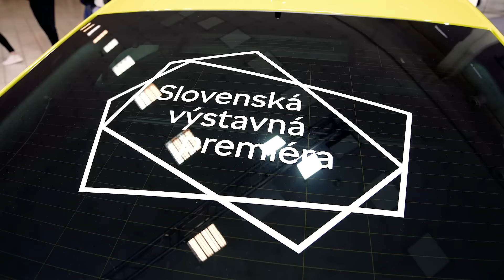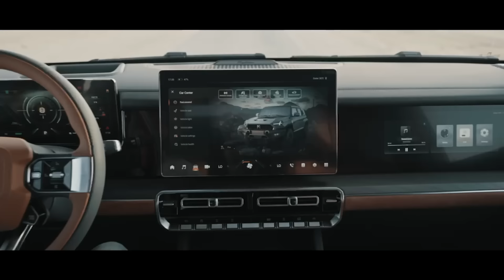AUTOSALÓN NITRA 2024 | Prehľad noviniek | Motoring TA3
Prinášame krátku reportáž z tohtoročného autosalónu v Nitre. Otvorený je do nedele.